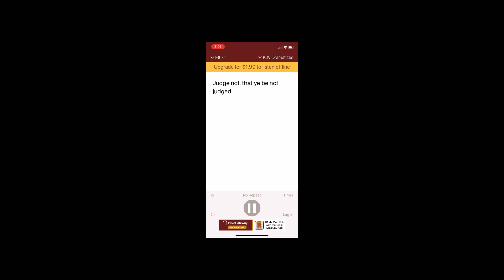Prayer for Christians to love asking the Lord to take away the desire to criticize￼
The purpose of this video is to make a criticizing anyone permanently stop after this video you will stop wanting to criticize Christians and non-Christians alike￼